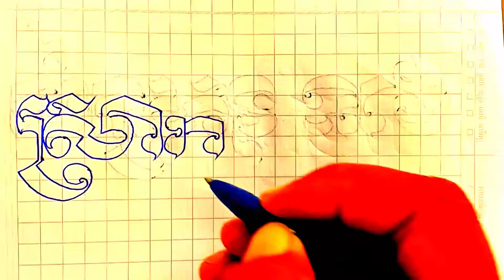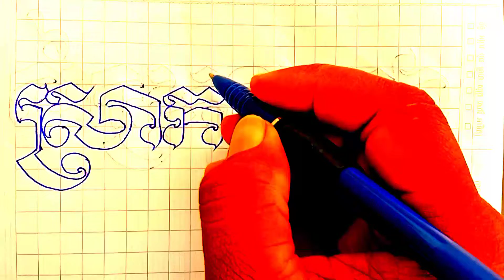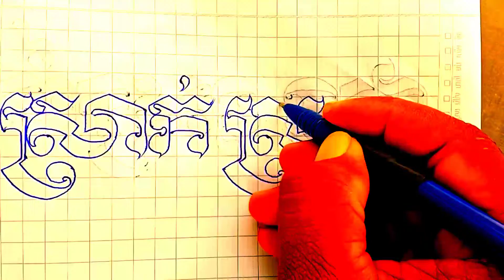💕💓💕💞✍️ស្រាក់ ស្រីចាន់✍️💞💕💓Srak Srey Chan✍️💞💕💓